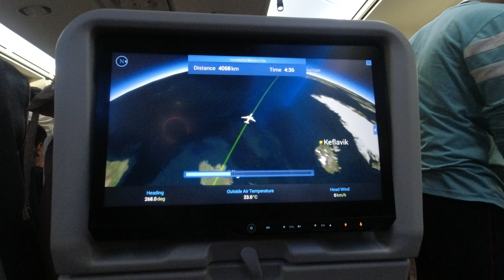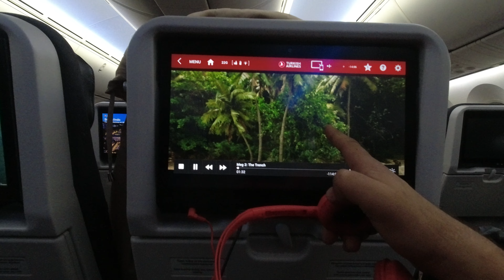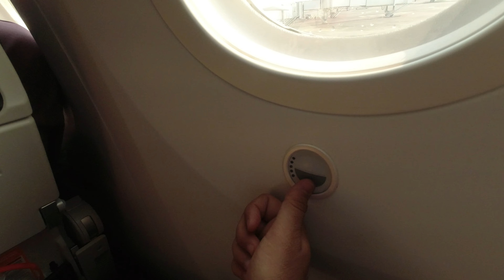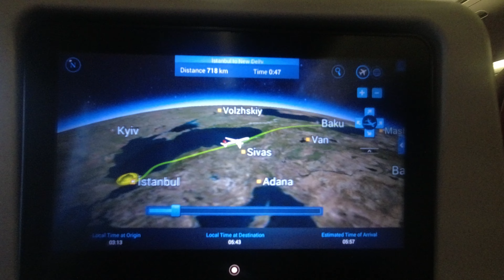Delhi to Mexico, First International Trip, Vlog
You can enjoy with me while watching my video.

Famous Dosa in Kharadi, Dharma Dosa Wala. Pune street food, SOY VIPIN FOOD VLOG, best dosa in pune

Vlog #2, Amrik Sukhdev, Murthal ke paranthe, lockdown ke baad murthal dhaba, soy viPIN

Keep Support
Adiós Cuídate Bye.